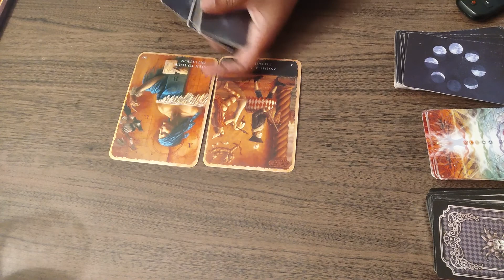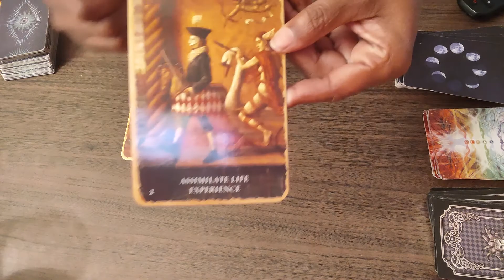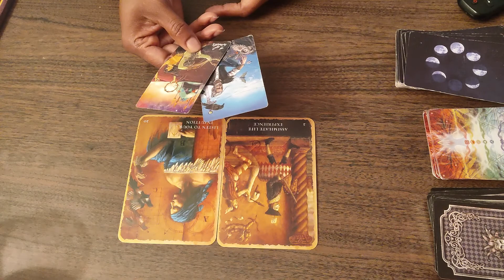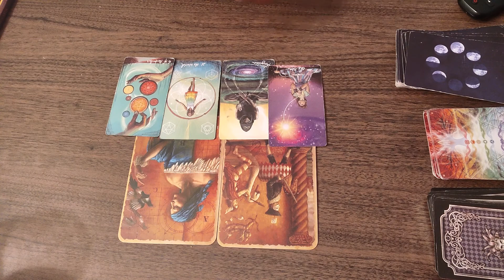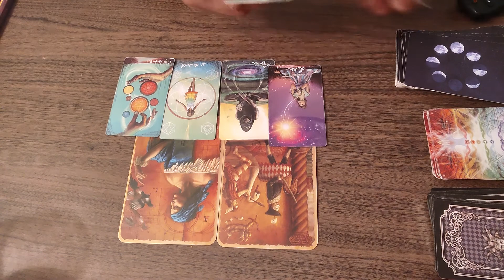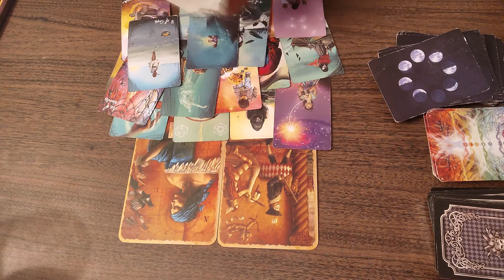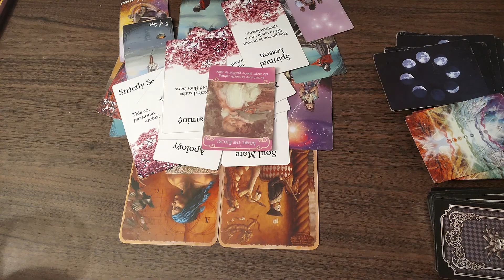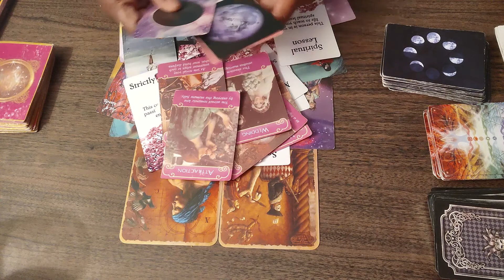Libra ♎ Be careful about this! Someone is not being honest or they may be coming to apologize now!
Check your other placements for clearer messages.You can google information on how to find your all your birth placements.

Roles in some messages may be reversed.

I do not do personal readings  or ask for money at anytime. If you are led to make a donation the information is below. Please be safe on the internet.